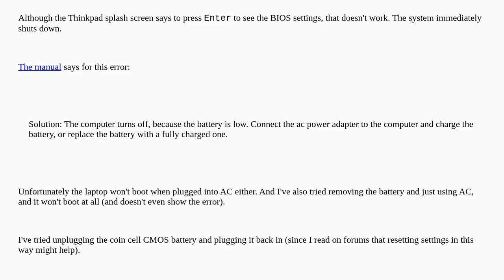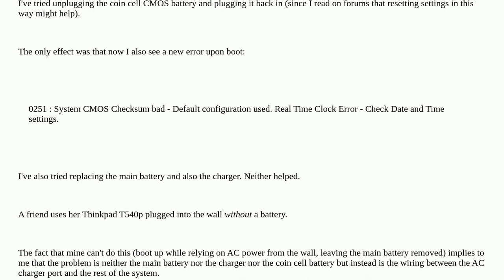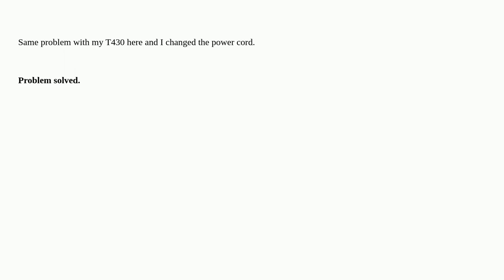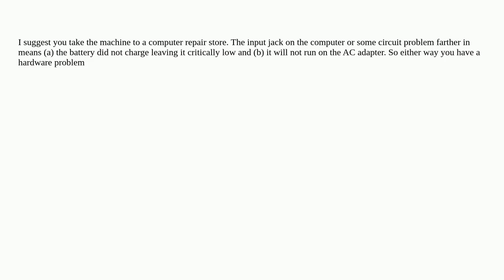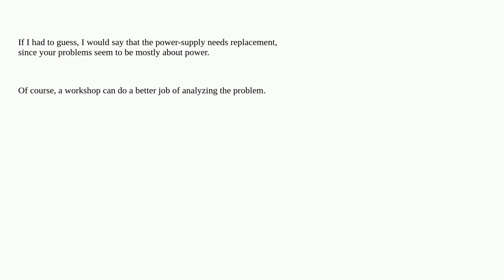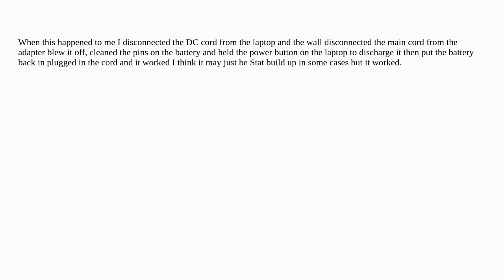"0190: Critical low-battery error" on Lenovo Thinkpad T540p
thinkpad power-supply power battery